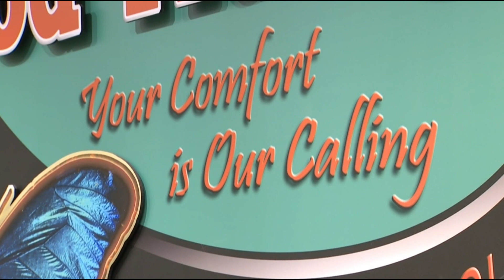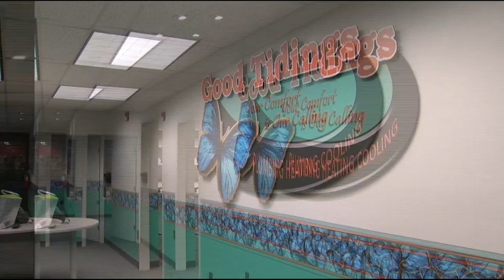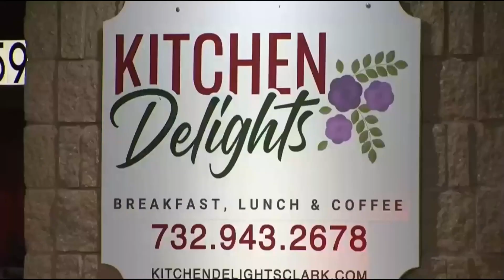Clark Mom & Pop Shop's Help One Another Through Great Donation - Kimberly Kravitz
A heartwarming story in the neighborhood of Clark. Kimberly Kravitz reports.